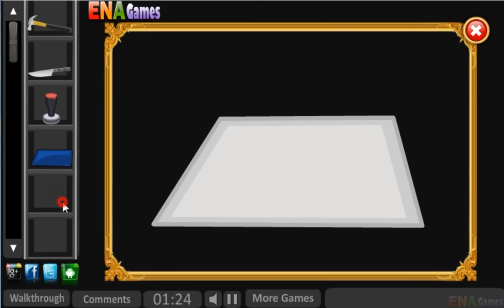Rental House Escape 2 Walkthrough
Play Rental House Escape 2